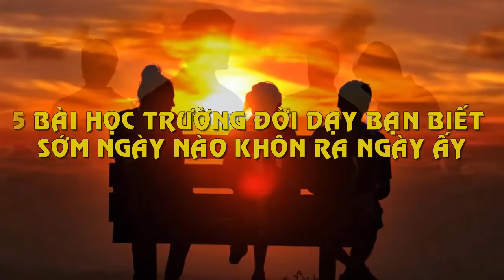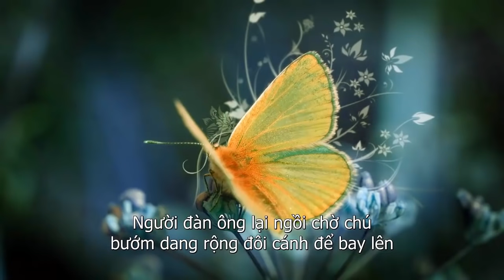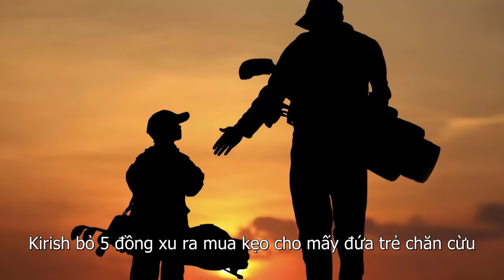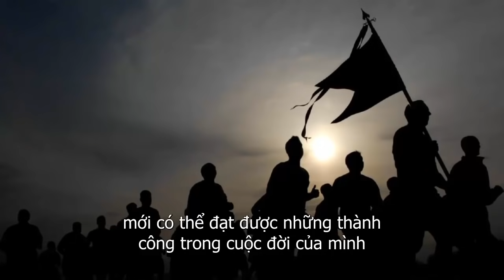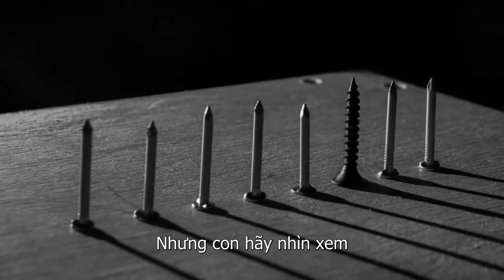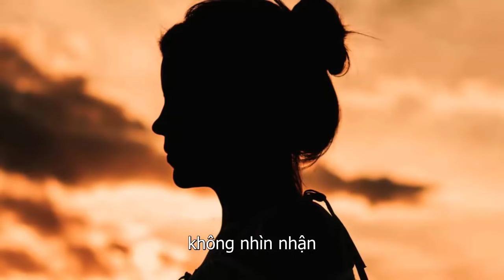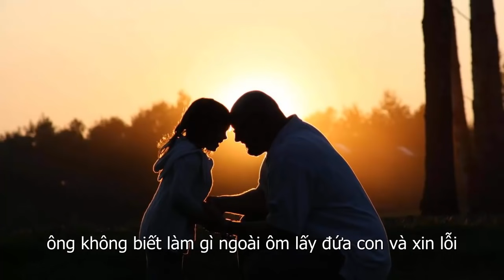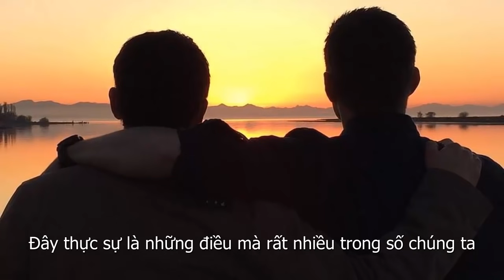5 Bài Học Trường Đời Dạy Bạn Biết Sớm Khôn Sớm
5 Bài Học Trường Đời Dạy Bạn Biết Sớm Khôn Sớm